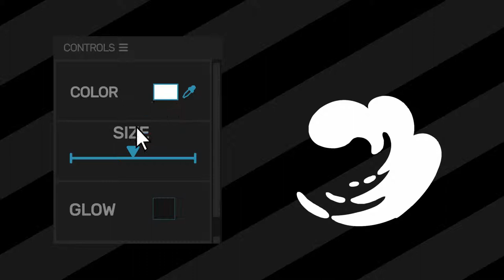Funny Shapes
The Hand Drawn Shape Lines features cartoon type shape animations you can overlay on to your videos and to quickly give a nice vibrant touch to your project! Use this with any edgy videos, urban or action-paced trailers